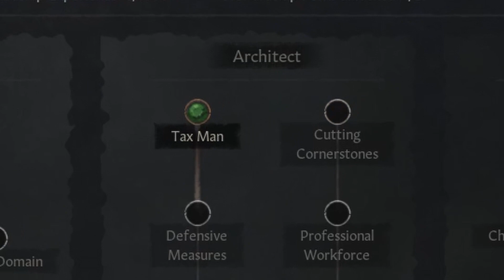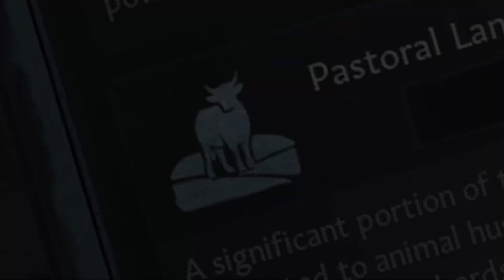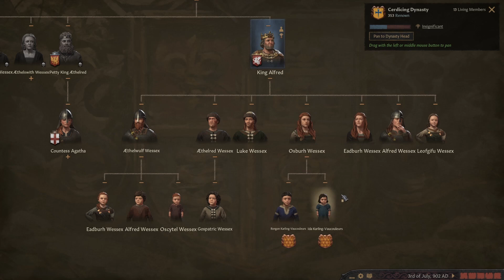Genetic Ascension In Crusader Kings 3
Crusader Kings 3 will allow us to run some genetic experiments on the primitive world of Sol III. Let's play Crusader Kings 3 and try to genetically ascend our test subjects, turning them into the best test subjects on the planet!

Warning: May Contain Traces of Inbreeding.

Lets Play Crusader Kings 3!

Crusader Kings 3 v1.7.2

Thanks & Acknowledgements

CUSTODIAN
Kiva Delix

ADMIRALS
David Woodmansee Jr

SCIENCE DIRECTORS
Eliszander Lishtocka Minnir
That Darth
UKz_James97
Faustein

EXECUTIVES
Yordan Mitev
Lord Puggy
Sirris
Prosperous Dustification
Darkn3ssF4lls